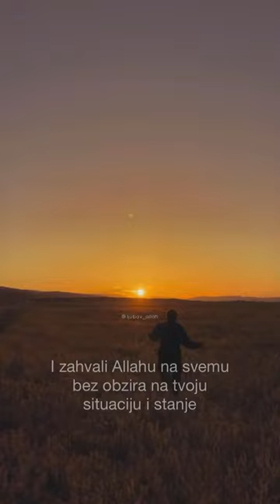Prepusti ih Allahu